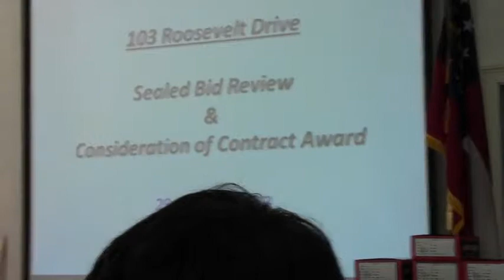Call to order and introduction of meeting @ VLCIA Special 2013-10-29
Review bids for new office
Special Called Meeting, Valdosta-Lowndes County Industrial Authority (VLCIA)
Norman Bennett, Tom Call, Roy Copeland, Mary Gooding, Chairman, Jerry Jennett